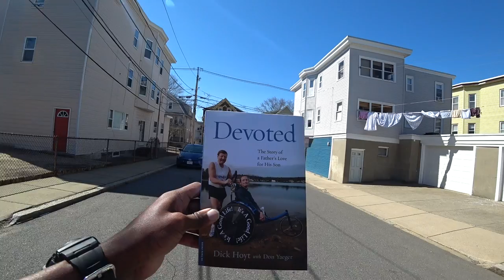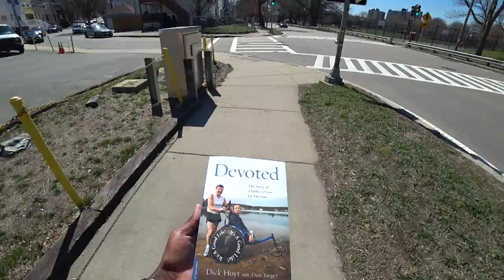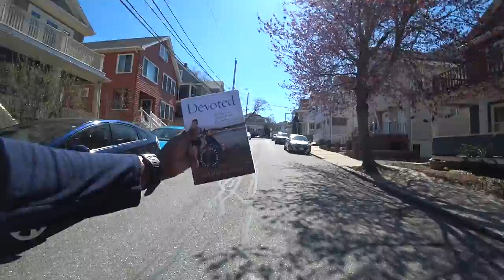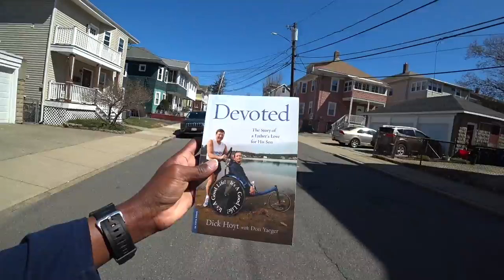A run dedicated to team Hoyt 🇺🇸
Join travelhybrid.net to  explores different destinations.
This film cannot be duplicated on  other you-tube channels or other media platforms without written permission from Travelhybrid.net